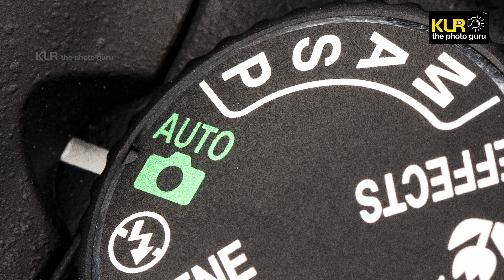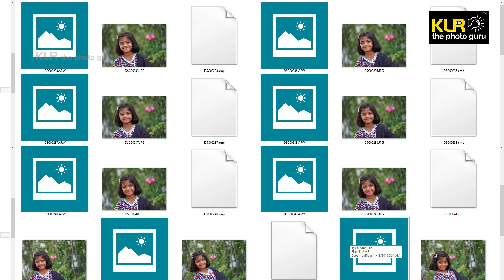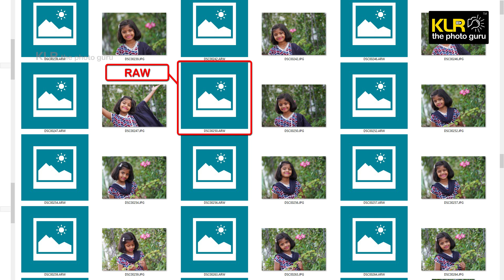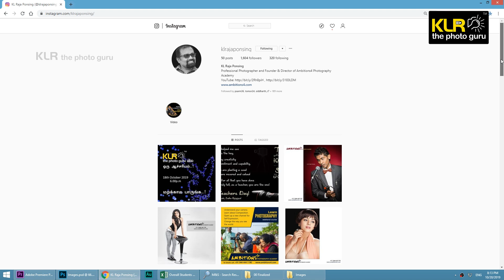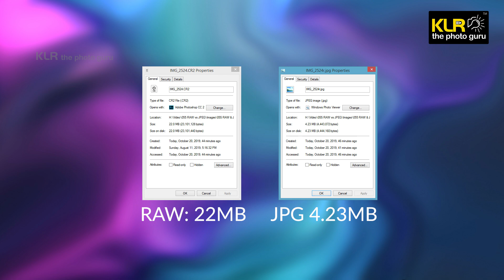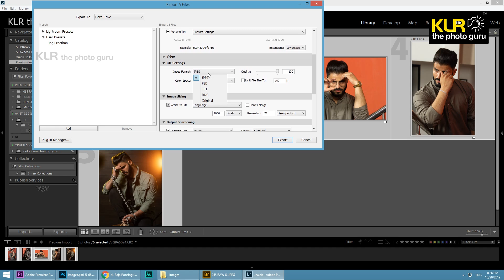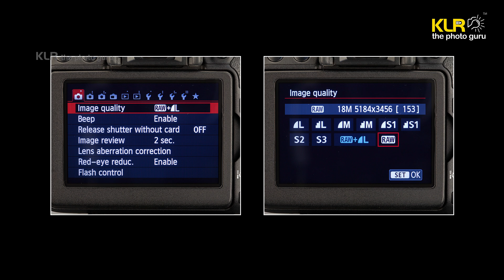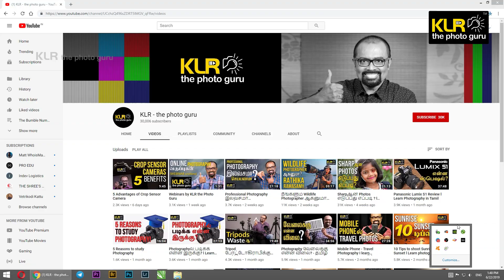RAW vs JPEG - Learn Photography in Tamil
Know the difference between RAW and JPG to use them effectively in your photos.
01:39 What is RAW?
02:40 Advantages of RAW
04:12 Limitations of RAW
05:20 Uses/applications of RAW
08:20 What is JPEG?
09:15 Advantages of JPEG
10:25 Limitations of JPG
12:44 When to shoot in RAW?
14:31 When to shoot in JPEG?
15:40 How to select RAW/JPEG in the camera?

The aim of ‘KLR the photo guru’ channel offers a lot of photography tips and photography tricks to all photographers using mirrorless cameras, DSLR cameras and even mobile phone cameras.

You can learn photography from me (KL.Raja Ponsing) an experienced professional photographer shooting professional assignments for more than 35 years and a mentor running a reputed photography school
for more than two decades.

This video will help you understand the amazing facts about RAW data. I have discussed the power of shooting in RAW and editing RAW files. I have highlighted as why professional photographers always shoot in RAW. You will understand the difference between RAW and JPEG in the aspects like, noise control, image details, colour details, dynamic range control etc. after watching the complete video from the beginning to end.

I strongly believe that the smart ideas and thought process is something you should know to make photos technically strong and artistic I am sure you will get a lot of points to learn and improve through my videos.  Also see the other similar videos through this link,

Team: KL Raja Ponsing, R.Preethaa Priyadharshini, Yogeshwaran V.

RAW மற்றும் JPEG பற்றிய சரியான புரிதல். போட்டோகிராபியில் அடுத்த நிலைக்கு உயர மிக மிக அவசியம். பல வேளைகளில், பல போட்டோக்ராராபர்கள் RAWவில் எடுத்தாலே படங்கள் சிறப்பாக வரும் என்று நினைத்து RAWவில் எடுத்து அதை பிராஸிங் செய்யாமல் JPEGஆ மாத்தி பயன்படுத்துகிறார்கள். அதற்க்கு பதிலா JPEGயிலேயே நேரடியாக கேமெராவில் எடுத்துவிட்டு போகலாம். RAW பிராஸிங் செய்யாமல், JPEG மாற்றம் செய்யப்படும் படங்களுக்கு RAWவின் பயன் கிடைக்காது.

எனவே RAW மற்றும் JPEGன் தனித்தன்மைகள் தெறியாமல், இந்த தேர்வினை செய்ய முடியாது.அதற்காக எல்லா படங்களையும்   RAWவில் தான் எடுக்க வேணும் என்ற அவசியமும் கிடையாது.

இந்த வீடியோவில் RAW மற்றும் JPEG இன் முழுமையான விளக்கத்தை தெளிவாக புரியும்படி சொல்லியிருக்கிறேன். பொறுமையாக, முழுவதும் கடைசிவரை பார்த்து பயன் அடையுங்கள்.